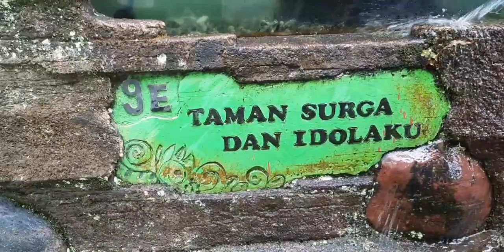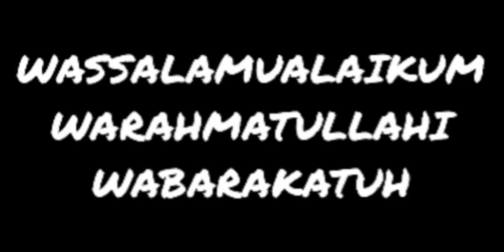kELAS FAFORIT 9E PUNYA AKUARIUM MENARIK, OLEH SUGIRI SPD